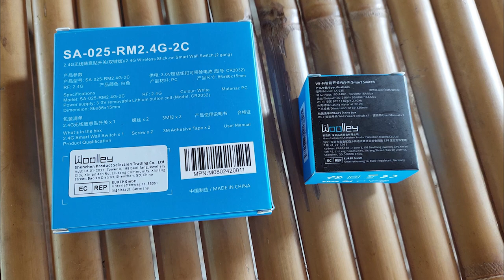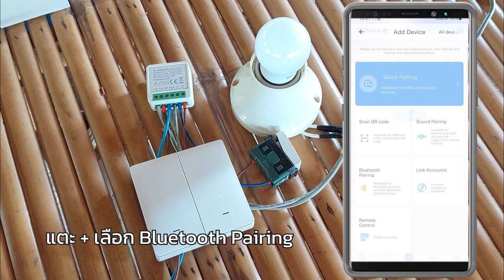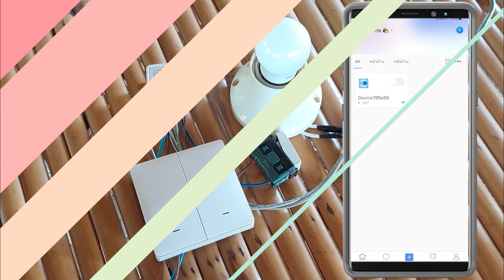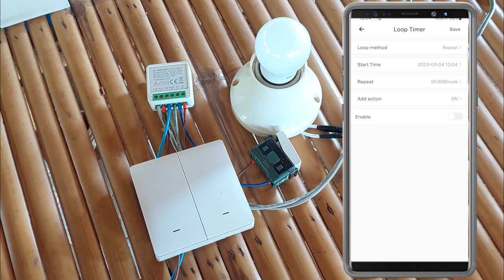Woolley Wi-Fi Smart Switch + RF-2.4G เน็ตหาย ไวไฟล่มก็ยังสั่งงานได้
💦 คลิปนี้ผมทดลองใช้เสียงจากโปรแกรม Text to Speech  หากมีสำเนียงแปลกๆต้องขออภัยด้วยนะครับ

SA-035 Wi-Fi Smart Switch  มีคุณสมบัติดังนี้
รองรับแรงดันไฟฟ้า: 100-240v  กระแสสูงสุด 16A
เชื่อมต่อไร้สายด้วย: Wi-Fi 2.4GHz
ขนาด: 41x41x20mm
ทำงานร่วมกับแอปฯ eWelink
รองรับ Google Home , Amazon Alexa

SA-025-RM-2.4G รีโมทไร้สาย Smart Wall Switch
ใช้พลังงาน: 3V  จากแบตเตอรี CR2032 1ก้อน
เชื่อมต่อไร้สายด้วย: RF-2.4G
ขนาดตัวสวิตช์: 86x86x15mm